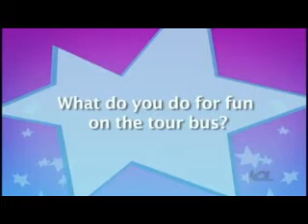Danger (Mitchel Musso Video)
A video I made for Mitchel Musso using the song "Danger" by Hilary Duff.